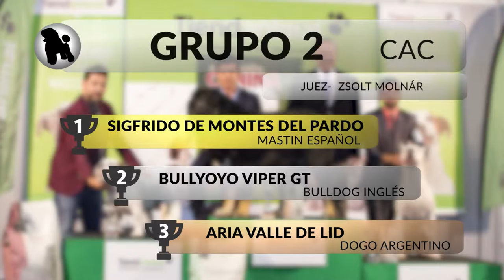37 Exposición Canina Nacional Murcia - Grupo 2